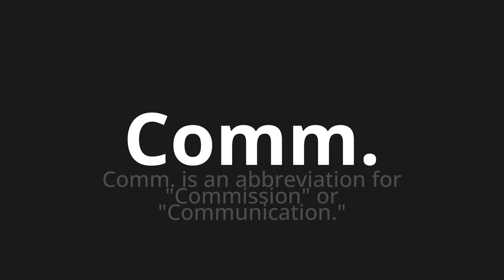How to pronounce Comm.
Master the Pronunciation of 'Comm. Which means comm.' - which means : Comm. Is an abbreviation for "Commission" or "Communication." 📝 with @PizzaPronunciation 🎓🗣️ - [Your Guide to Italian]

Learn to pronounce 'Comm.' perfectly in Italian with our easy and engaging tutorial by @PizzaPronunciation! 📖📽️ In this comprehensive video, we provide you with native speaker examples 🗣️👂 and phonetic breakdowns 🎵 to ensure you get the pronunciation just right.

How to say Comm. in Italian